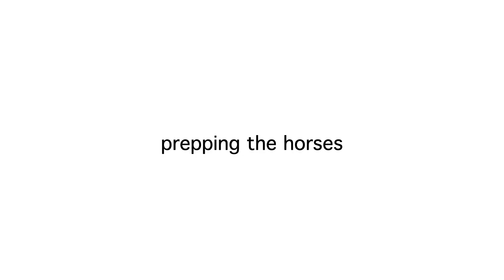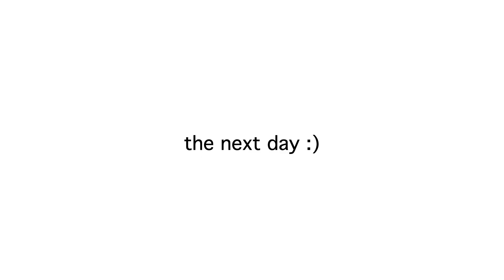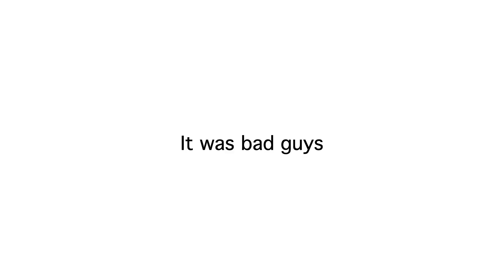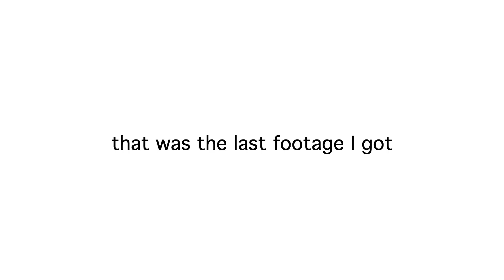a weekend in the english countryside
Hiii, I'm back!

I left London for a few days to visit my dear friend Ruby in the countryside - it was so needed. Hope you love this one x

Where else you can find me! (Instagram, TikTok, Spotify, etc)
hoo.be/thesophiarogan